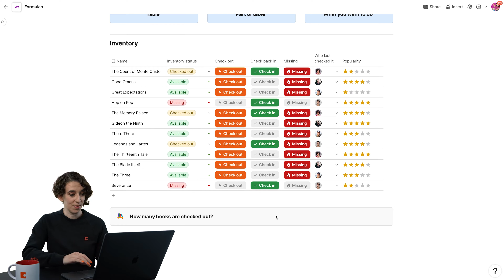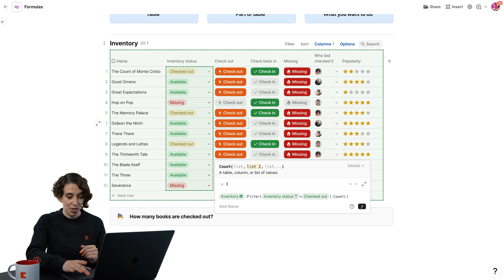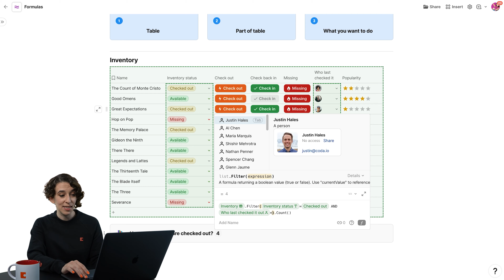Filter formula | Formulas 101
for inspiration.